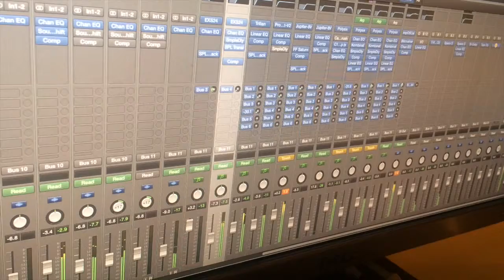Mason's Tuesday Work In Progress #2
Mason: Tuesday Work In Progress #2